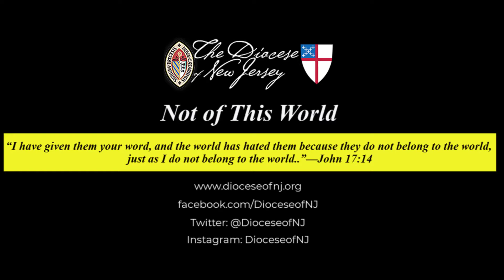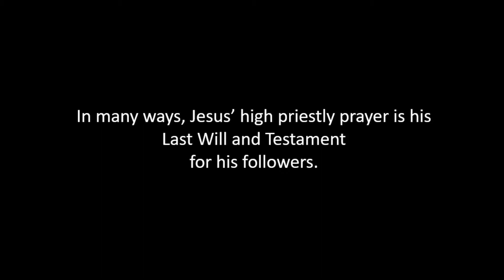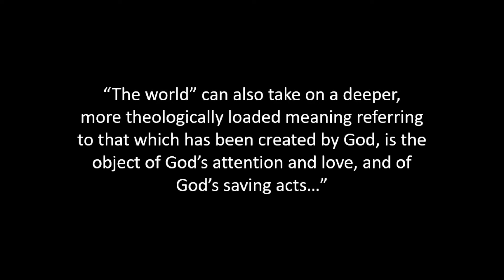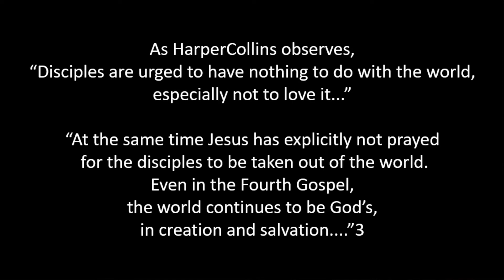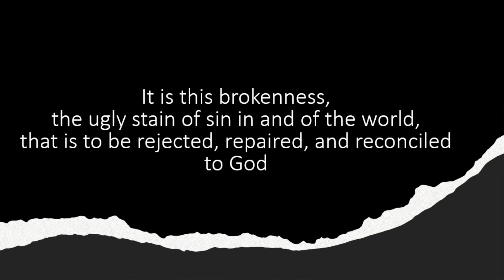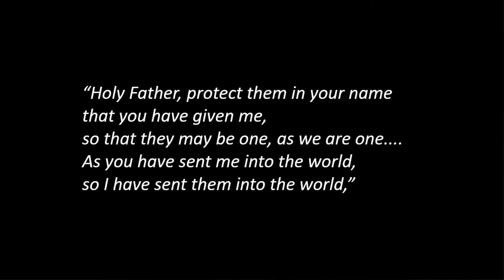Not of This World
The Diocese of New Jersey On-Line Sermon
7 Easter - Year B - May 16, 2021
Acts 1:15-26; Ps. 68:1-20; 1 John 5:9-15; John 17:11b-19
Preacher: The Reverend Right William H. Stokes, Bishop of New Jersey

“I have given them your word, and the world has hated them because they do not belong to the world, just as I do not belong to the world..”  John 17:14